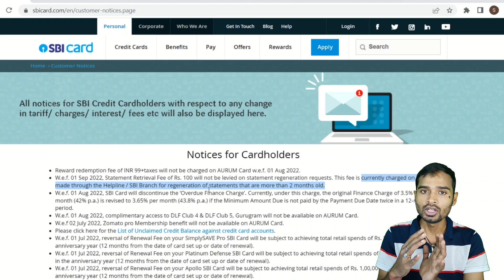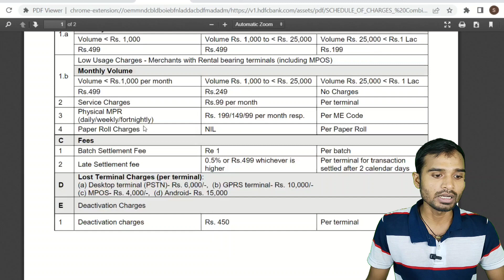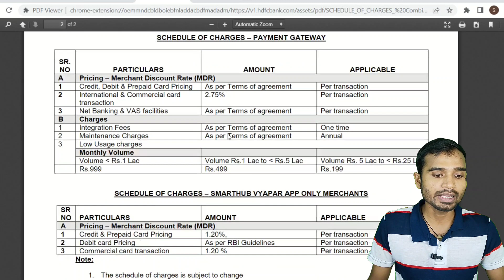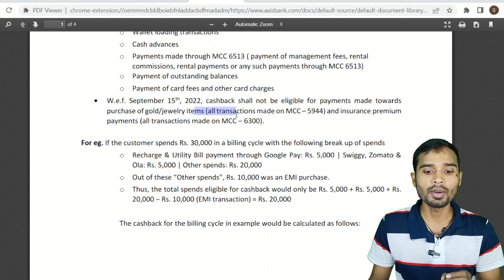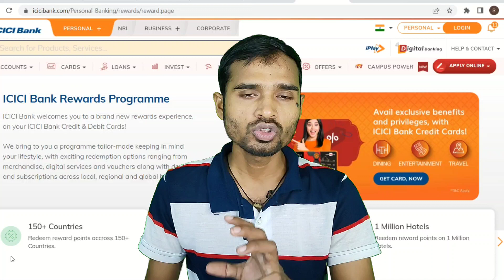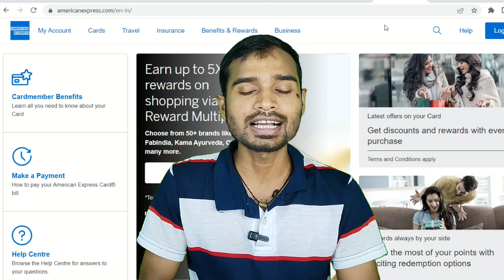New Banking Updates from 1st September 2022 😲| SBI,RBL,HDFC,Axis Central Bank 5 Bank New Charges